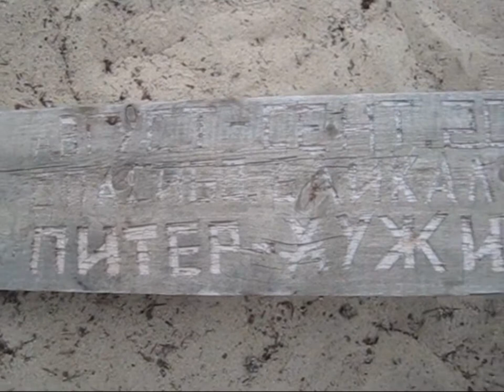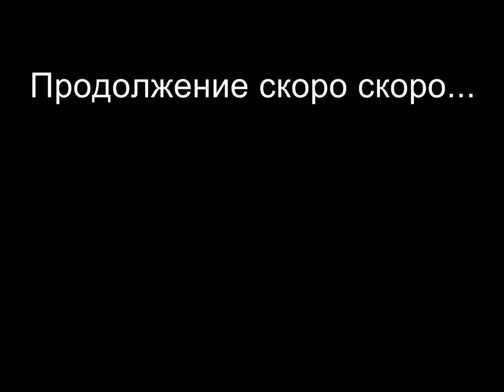Байкал часть 18. Остров Ольхон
Восемнадцатая серия сериала о путешествии на озеро Байкал.
6 сентября 2017.
Остров Ольхон.